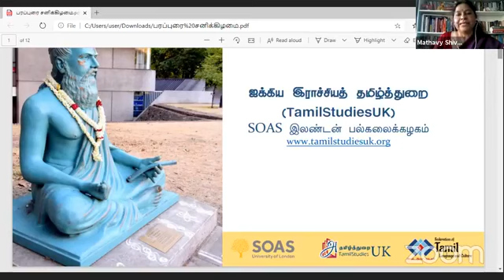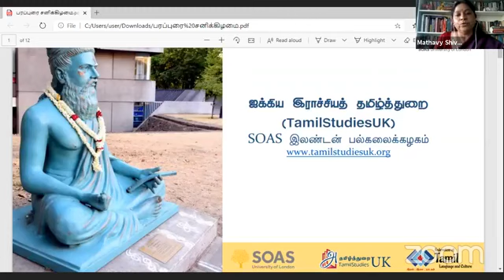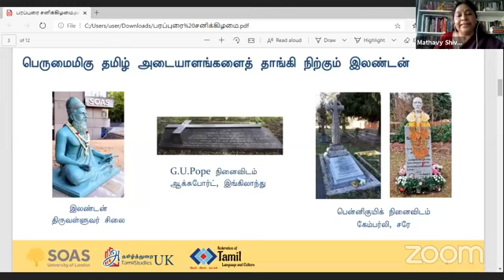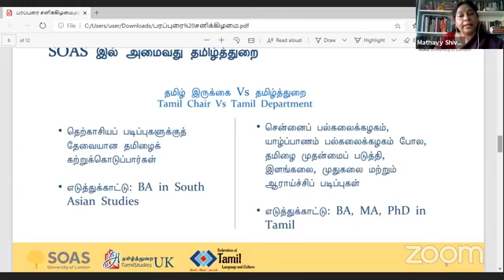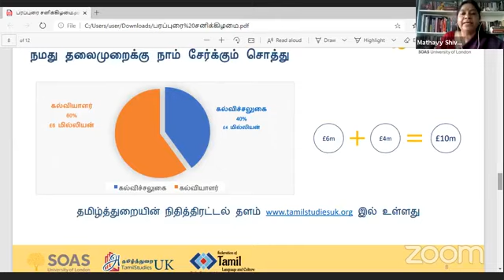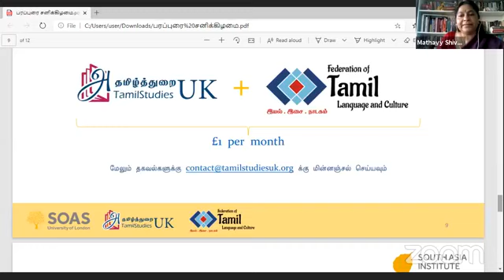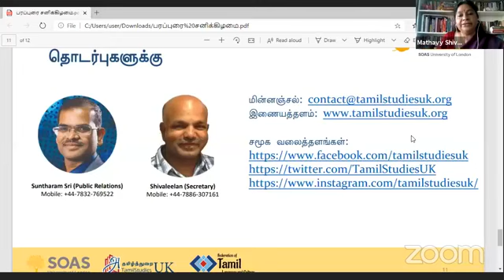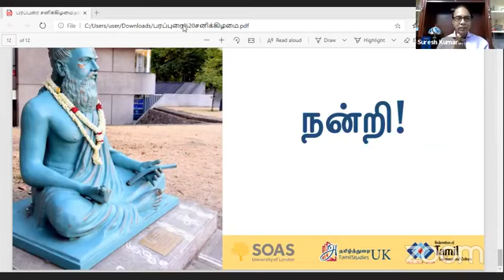கவிஞர் சேரன் TamilStudiesUK சான்றோர் சந்திப்பு